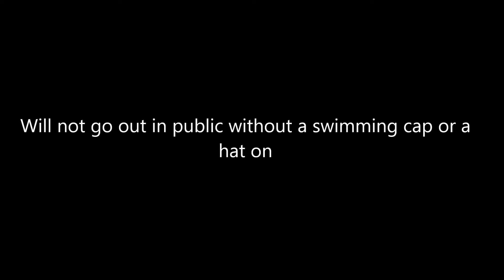Jason Blaha, not fat or bald?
Visual analysis of a well known public figure who analyses and critiques others for a living.

"If Dr. Norton cannot handle public criticism I would strongly suggest he remove himself from the public eye and cease being a public figure..." - Jason Blaha